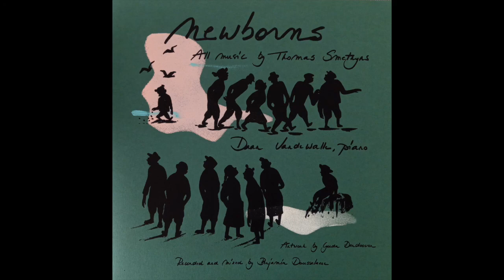Voor Lucia by Thomas Smetryns, performed by Daan Vandewalle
Voor Lucia

Newborns:
From time to time over the past 12 years Thomas made a small piano piece when friends of his had a baby. Daan Vandewalle made a selection and recorded it.
credits

Piano: Daan Vandewalle
All music by Thomas Smetryns
Recording and mixing: Benjamin Dousselaere
Artwork by Gerda Dendooven